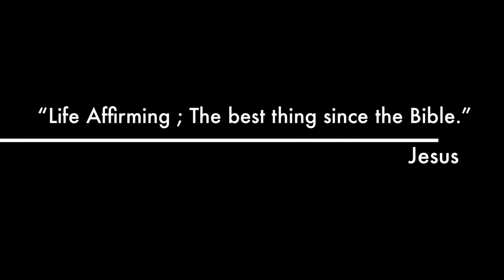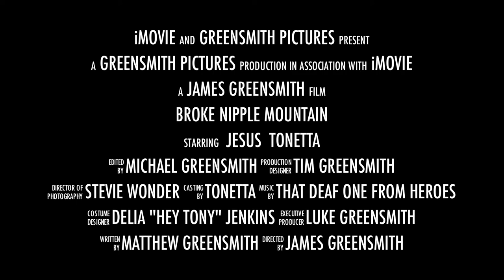Broke Nipple Mountain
The trailer to the upcoming (probably not) film entitled: Broke Nipple Mountain.

Created by Greensmith Studios